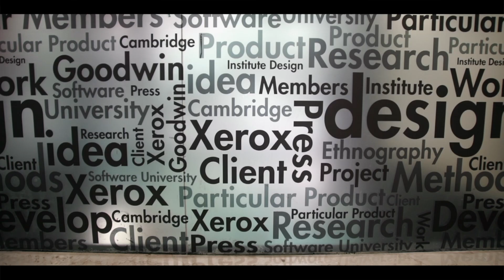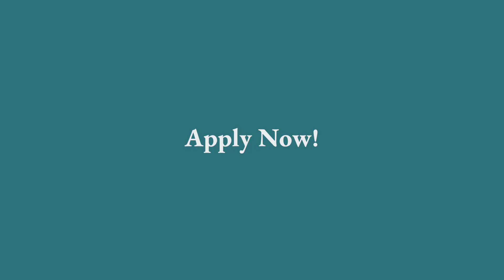The JS Institute of Design | A Sneak Peek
Why join JS Institute of Design?
Learn from our Founders and Advisors!
Apply Now!

You will be closely mentored by top industry experts, have access to more than 1200 hours of project-based learning and a 6-month guaranteed internship in a top design firm during our 18-Month PG Interior Design Program.

The program is fully funded for deserving candidates. Anyone with a bachelors degree is eligible.